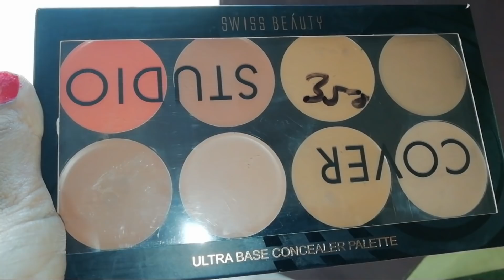Shivangi Josi Inspired Super Glossy Makeup / इस तरह कीजिए Super glossy मेकअप रात की पार्टी के लिए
Shivangi joshi inspired makeup
Super glossy makeup
How to do glossy makeup
Soft and glowy makeup
Pink makeup for late night party

Swiss beauty concelear contour colour correcter pellet

L. A girl foundation
Wet n Wild Eyebrow pencil shade dark brown

Fc super glossy lipstick

Revolon lip gloss

Wet n Wild makeup setting spray

L. A girl
Hlw Everyone today i share with u Shivangi Joshi inspired makeup tutorial i hope you guys like it if yes then don't forget share subscribe like and comment it's absolutely free